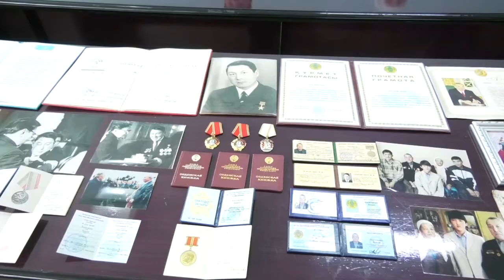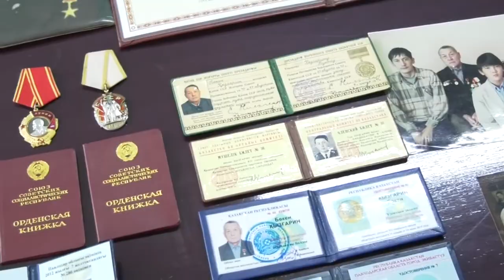Екібастұз жаңалықтары Ауыл шаруашылығы саласының ардагері, Социалистік Еңбек Ері Бөкен Қызғарин 80 ж